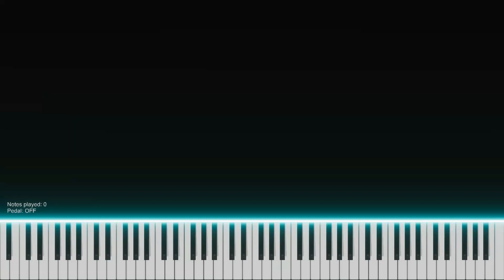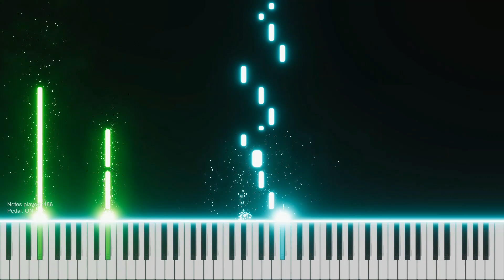Firnulfir (Intro) - WoT OST [Piano]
Composer: Andrius Klimka.
Piano arrangement by: PanterPard.

Software:
Notation and audio - MuseScore 4.
Video - Piano VFX.